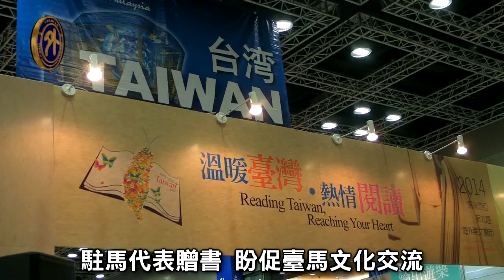駐馬來西亞代表贈書，促進臺馬文化交流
第九屆大馬海外華文書市，臺灣團隊積極參與，駐處羅代表由中公開贈送一批臺灣金鼎獎出版品及臺馬文學翻譯圖書給大馬拉曼大學，藉此象徵臺馬中華文化的交流與傳承...